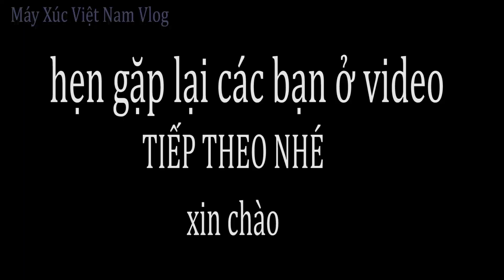Chuyển Máy Xúc Và Kê Bệ Dọn Cát Sỏi Ở Công Trình Mới. Máy Xúc Việt Nam Vlog